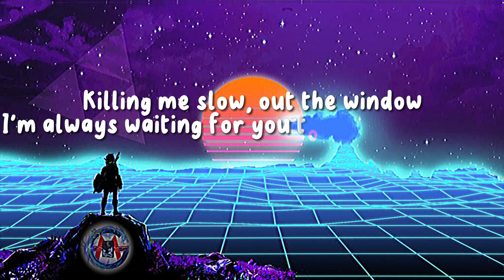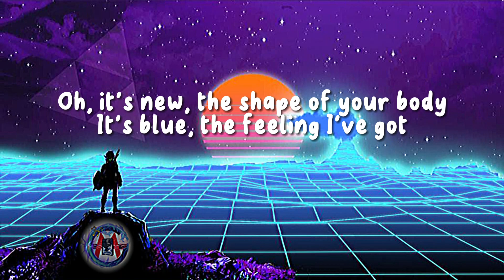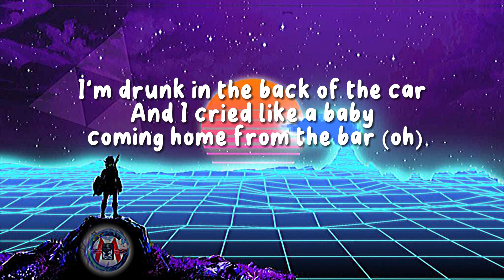Taylor Swift - Cruel Summer (lyrics)